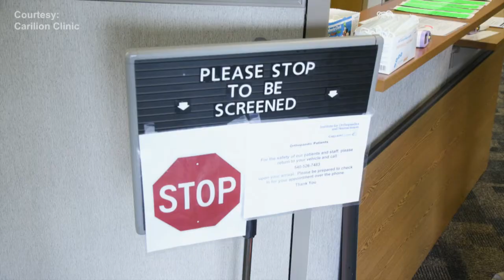Business Matters - 111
A chat with Nancy Howell Agee, President and Chief Executive Officer for Carilion Clinic, regarding the dramatic changes the health system has made over the past two decades. Also, how Carilion has dealt with the challenges posed by the pandemic. @BlueRidgeStreaming